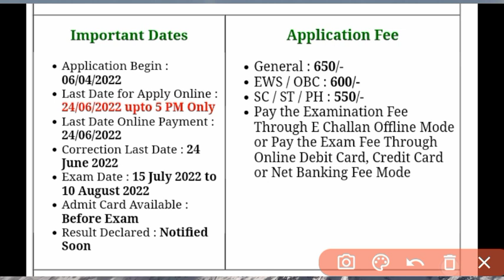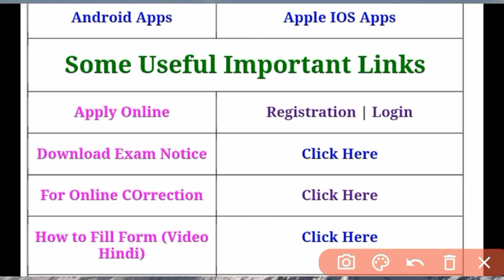CUET Exam admit card kab aayega | cuet admit card 2022 kab aayega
AU PATHSHALA

CUET Exam admit card 2022

Cuet exam admit card kab aayega
CUET Exam Date ??? cuet form filling date

cuet ka exam kab hoga

cuet ka admit card kab jari hoga
cuet admit card
cuet form
cuet exam

Hindi for BA entrance exam 2022 || AU , BHU entrance exam 2022 || Hindi vyakaran | हिन्दी व्याकरण | BA entrance exam 2022